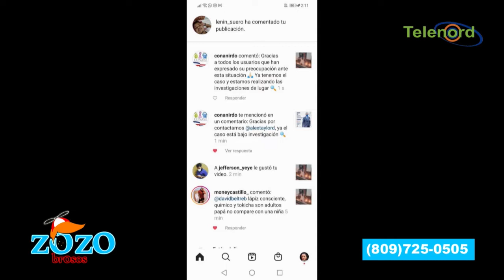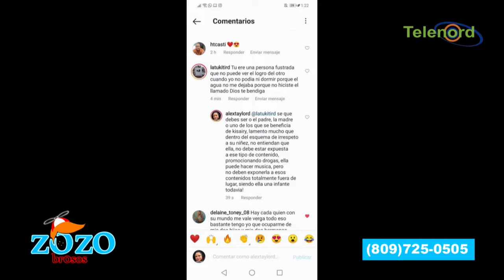A “La Tukiti” solo la mencionan por un tema que no ha salido dice Engels Lizardo